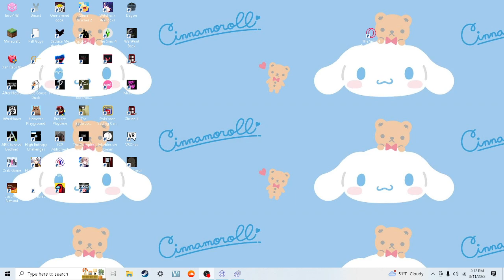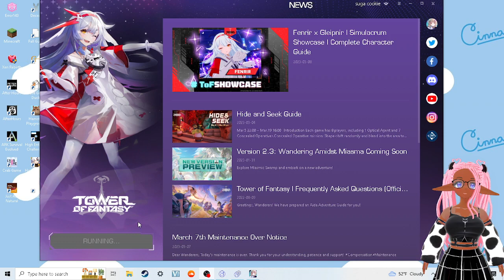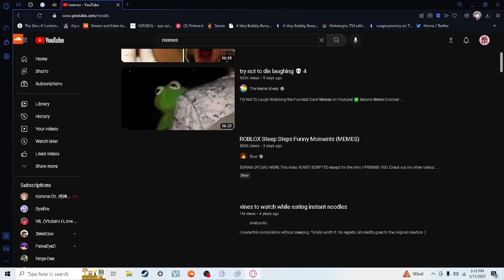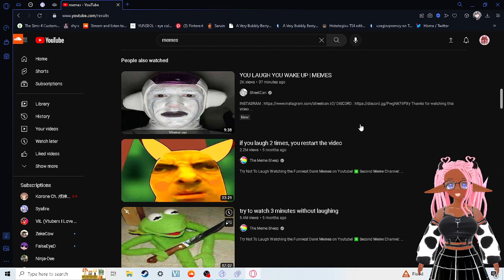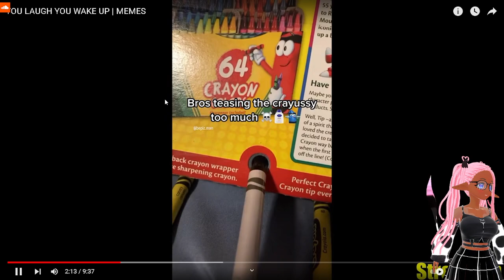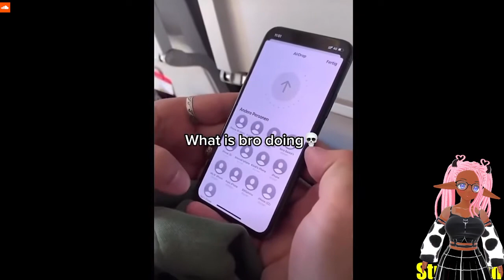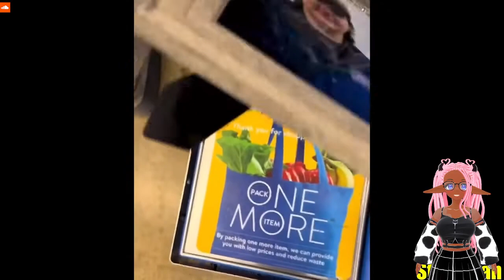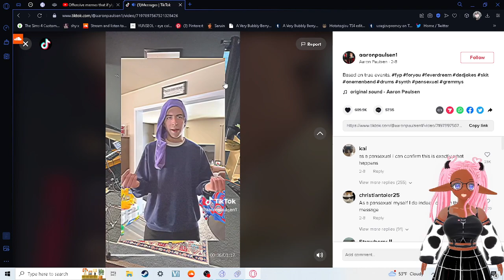tried to play a horror game but failed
Ⴚტ◕‿◕ტჂ if you want to support me why not go through my cardd milkythecow.carrd.co